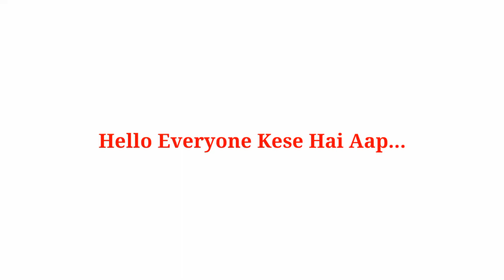Aayu and Pihu Show Vs Priyal and Dushyant Vs Cute Sisters-Lifestyle,Youtube,Age,Real Name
Priyal Kukreja
Dushyant Kukreja
Cute Sisters

Aayu and Pihu Show Youtube Trending Viral Videos,Priyal Kukreja Youtube Trending Viral Videos,Dushyant Kukreja Youtube Trending Viral Videos,Cute Sisters Youtube Trending Viral Videos